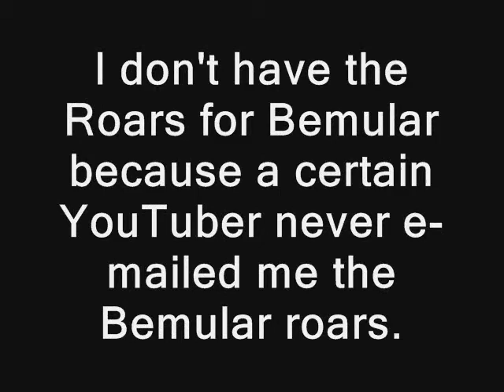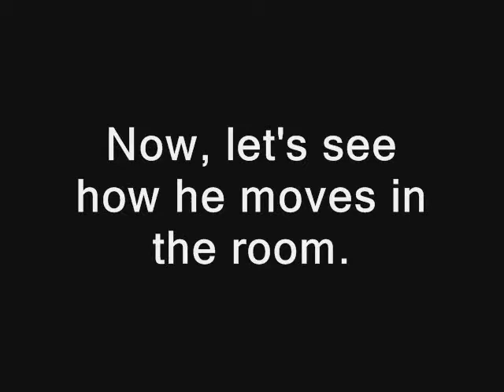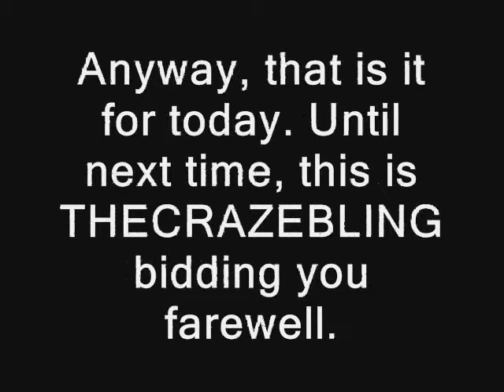My Spore Creature Creations - Bemular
Here's another Spore Creature for you. This time, it's the kaiju Bemular, from Ultraman. Enjoy.